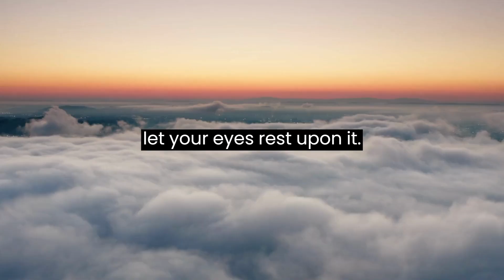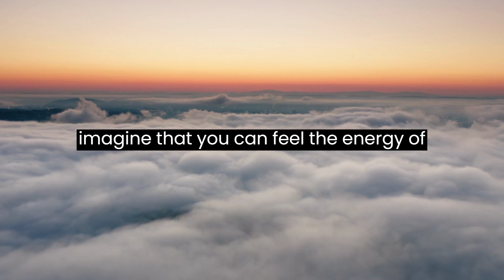👁️ Unlock Your Third Eye : Powerful Mindful Gazing Technique for Activation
🌿 Mindful Gazing: Connect with the Present Moment 🌿

In this captivating video, we invite you to experience the profound art of Mindful Gazing – a simple yet potent practice that opens the gateway to deeper awareness and inner connection. 🌌✨

Mindful Gazing is an ancient technique that allows you to find serenity in the beauty of nature and cultivate a heightened sense of presence. 🌿 By incorporating this practice into your daily routine, you can activate your third eye and develop a more profound perception of the world around you. Join us as we guide you through the art of Mindful Gazing and its transformative effects on spiritual growth and self-discovery. 🧘‍♀️👁️

In this video, you will:

🔮 Learn the essence of Mindful Gazing and its significance in awakening your inner perception.
🌞 Connect with the life-giving energy of the sun through safe and meaningful Sun Gazing.
🌸 Discover how to attune your third eye to the beauty of the natural world and harness its wisdom.

Embrace the present moment and unlock the power of mindfulness in your life. Let's explore the depths of Mindful Gazing together and embrace the transformative beauty of the present moment! 🌈🌟👁️

The practices and techniques shared in this video are based on traditional knowledge, personal experiences, and research. However, results may vary and individual experiences may differ. It is important to listen to your body and honor your own unique needs and limitations. If you have any specific health concerns, medical conditions, or mental health issues, please consult with a qualified professional for personalized guidance and support.
By participating in the activities and techniques demonstrated in this video, you acknowledge and accept full responsibility for any risks, injuries, or consequences that may arise. The creators and presenters of this video are not liable for any direct or indirect damages or injuries that may result from the use or misuse of the information presented.
Remember to always prioritize your well-being and engage in practices that feel safe, comfortable, and appropriate for you. Take breaks when needed, modify exercises to suit your abilities, and honor any limitations or discomfort you may experience. Your health and safety are of utmost importance.
Please use discernment and discretion when applying any information or techniques shared in this video. Ultimately, you are responsible for your own well-being and should trust your own judgment when engaging in any health or wellness practices.
Thank you for understanding and for joining us on this transformative journey. We hope that the information and techniques provided in this video contribute positively to your overall well-being and personal growth.